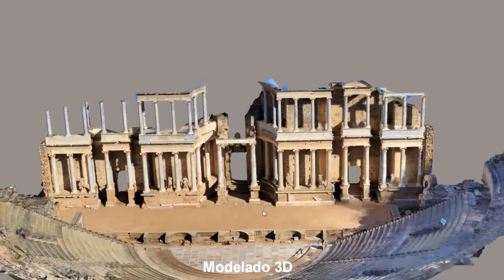Copia de Modelado en 3D del Teatro Romano de Merida (Badajoz)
Levantamiento con Fotogrametria Terrestre georreferenciada y .Modelado en 3D con Nube de puntos coloreados del Teatro Romano de Merida  ( España )